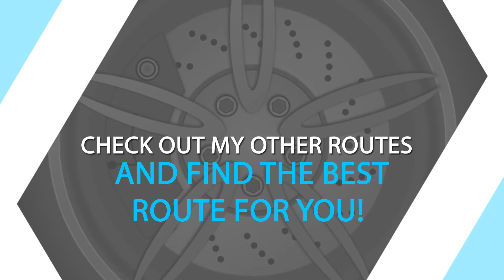Drivers Test Route | Gaithersburg MD Animation 1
This is the first route animation for the Gaithersburg Maryland Driving test. This animation shows the primary route and the alternate reverse route. Let me know if this helps, thank you all for your feedback and good luck!